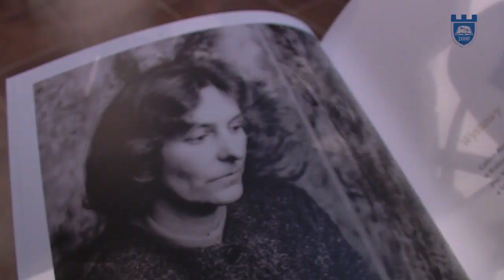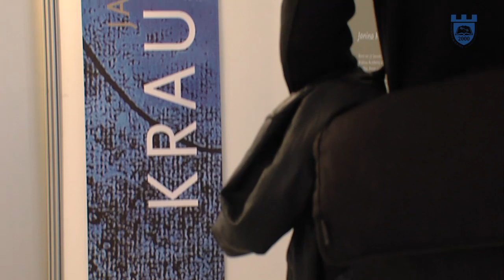Janina Kraupe - dama polskiej awangardy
Janina Kraupe-Świderska to wielka polska malarka współczesna. Urodzona w 1921 roku wciąż tworzy. Zapraszamy na spotkanie z wielką damą polskiej awangardy!

W materiale pokazujemy dwa duże wernisaże prof. Kraupe w ramach nowego krakowskiego cyklu wystaw "Przestrzeń dla sztuki".

Autorka: Joanna Plata
Zdjęcia: Marian Przybylski, Maciej Stoczewski
Montaż: Agata Szozda-Mazan